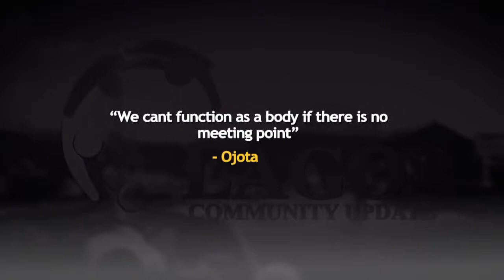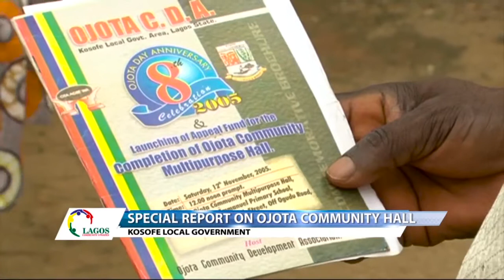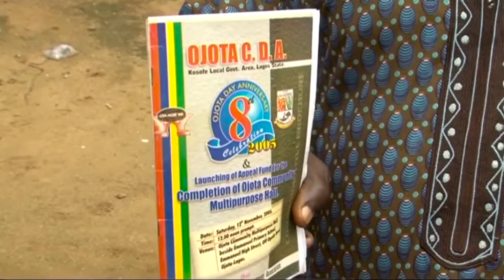LCU15B - Special report on Ojota community Hall project within KOSOFE Local Government Area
"We can't function as a body if there is no meeting point"  - Ojota Community Development Associations